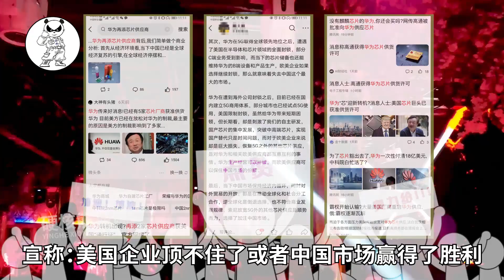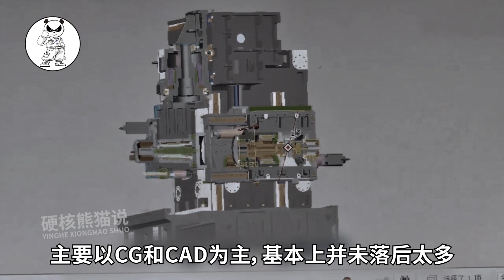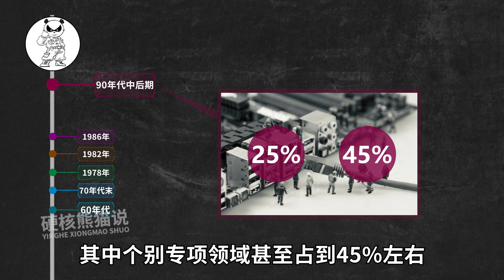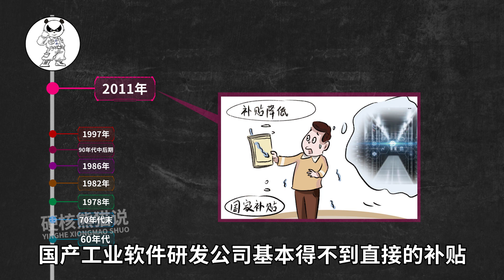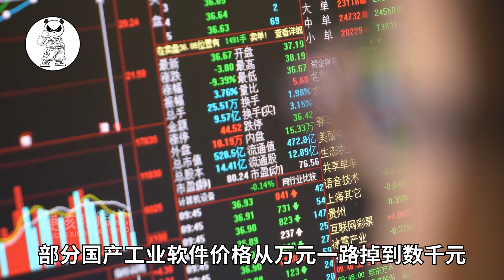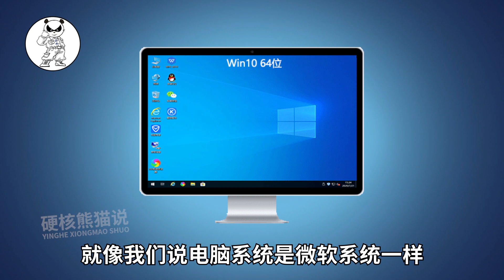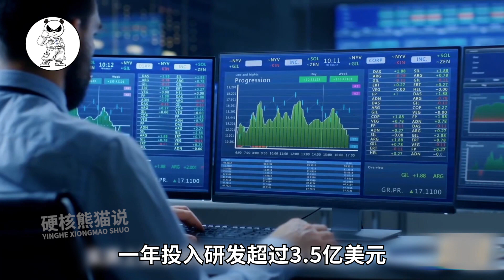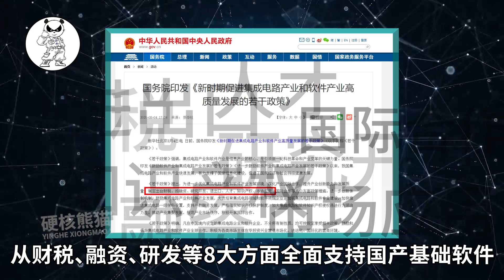华为连获芯片供货，是美国顶不住压力？看我国工业软件如何溃败的【硬核熊猫说】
在我国已经下决心构建芯片全产业链的情况下，如果过度依赖国外技术，很有可能会适得其反，最终再次压垮不成熟的芯片产业。 为什么这么说呢？ 因为这是有先例的。 和芯片同样重要的工业软件，就曾经在辉煌中落寞。 可以说，它是我国唯一被欧美国家越拉越大的工业领域，基本从“梦幻”开局，逐渐被误判，到基本覆灭的过程。 最终成为被美国精准卡脖子的关键技术。

硬核熊猫说 芯片 华为 5G 请注意，本视频完全符合YouTube社区准则，没有任何违规行为。